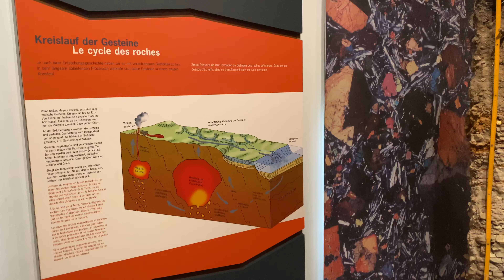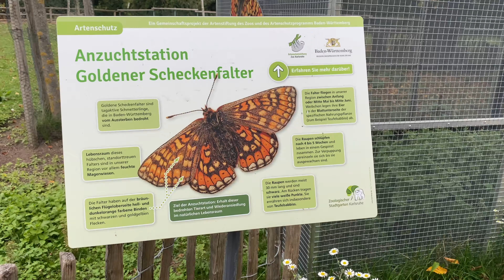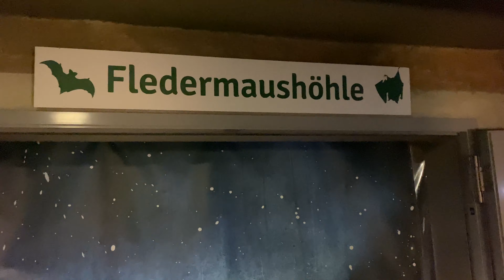Wieso sich Karlsruhe lohnt - Top Ausflugstipps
Wer überlegt, wo der Familienurlaub hingehen soll, der kommt wahrscheinlich nicht auf die Idee, nach Karlsruhe zu fahren (Werbung, da Pressetrip).